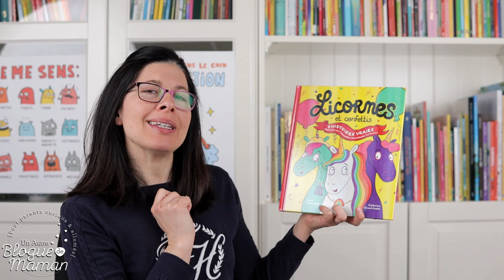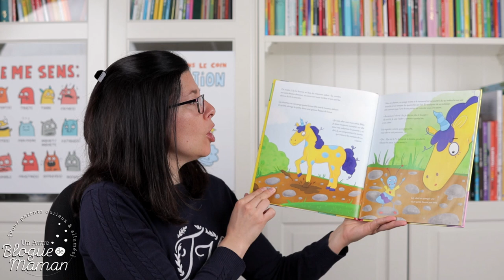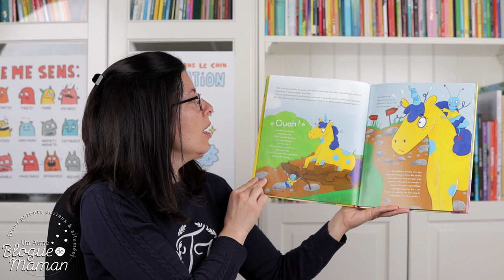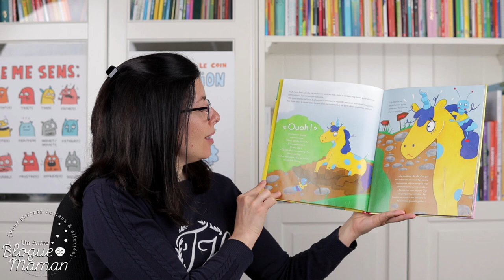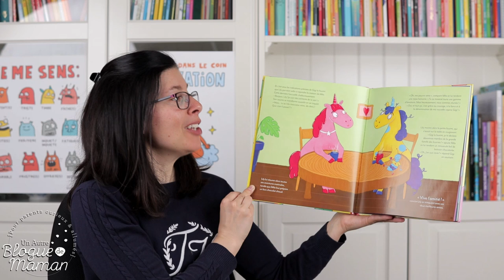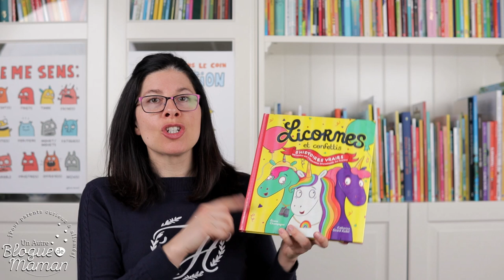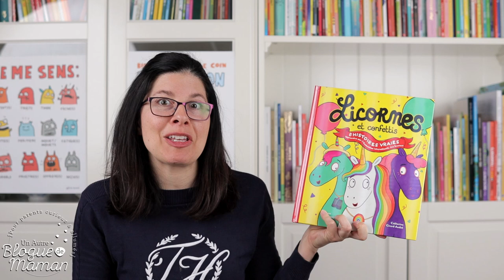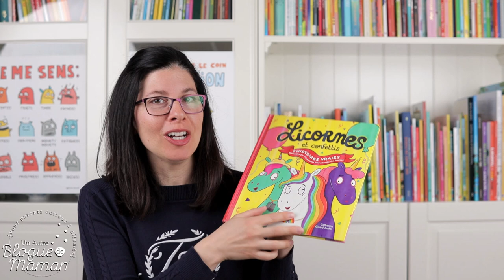Heure du conte #74, Licornes et confettis, partie 1, histoire racontée aux enfants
Bienvenue à mes heures du conte du samedi! Je suis une maman enseignante passionnée et spécialisée en littérature jeunesse! J'offre à vos enfants une nouvelle heure du conte tous les week-ends, le tout approuvé par les éditeurs partenaires.

Vous cherchez un temps d'écran intelligent? Le voici! Comment donner la piqure de la lecture à vos enfants? En lui lisant des histoires à voix haute, car une histoire lue sera souvent une histoire relue par l'enfant lui-même...

Aujourd'hui, je vous raconte "Licornes et confettis" de Catherine Girard-Audet et Éliane Champagne. Vous allez vite vous rendre compte que les histoires de licornes peuvent être tout sauf ennuyantes... :)